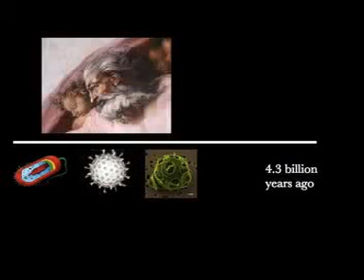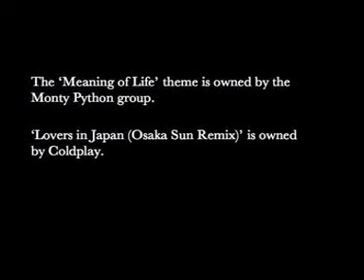Evolution - Guided or Unguided?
This is a brief response video to a recent Talk Time by TheInfiniteHope. In the course of my discussion, I attempt to refute the notion of evolution as a guided force.

In short, whether we view evolution as guided or unguided will depend on your perception of gods, but the existence of a god does not render evolution a guided process by DEFAULT. .